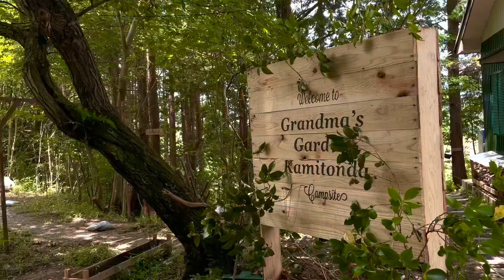ちらほら晴れ間がみえてます！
☔️Rainy Season Price☔️
7/3-7/18 全サイト¥1540/人
15歳以下無料
全サイトソロキャンプ可能
All site ¥1540 7/3-7/18
☔️梅雨キャンペーンスタート☔️

現在バジルが育っています🌱
ご自由に摘んでお使いください😌